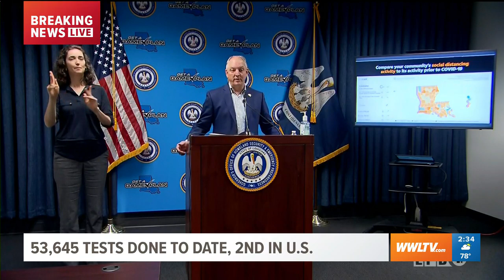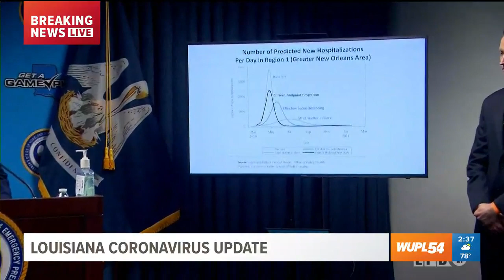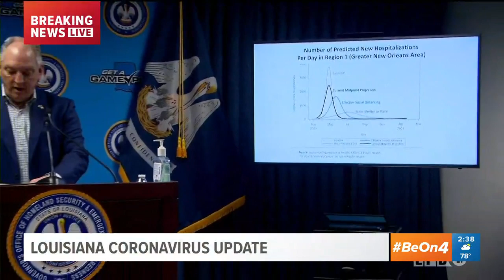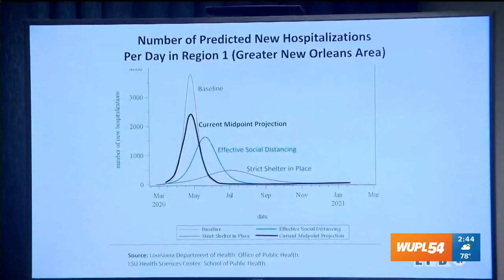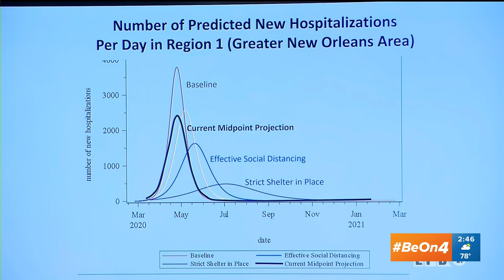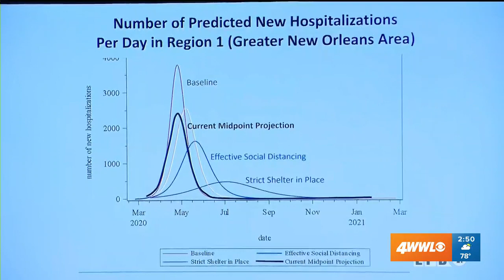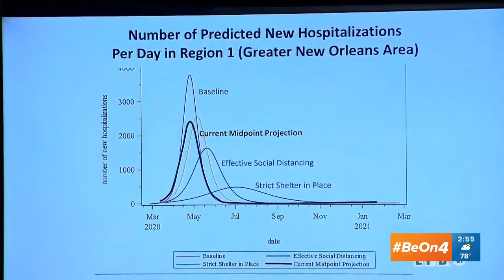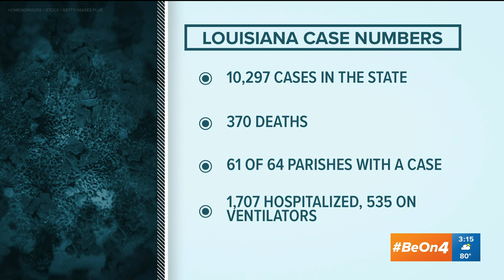Louisiana Governor Friday coronavirus update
Louisiana Governor John Bel Edwards has a Friday update on the coronavirus outbreak in the state.